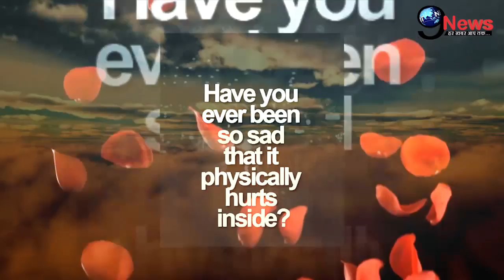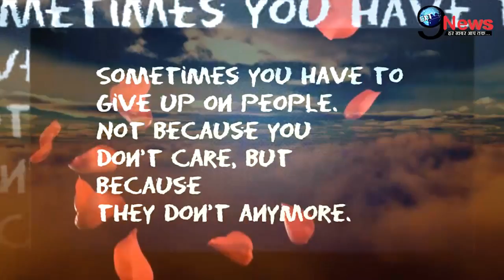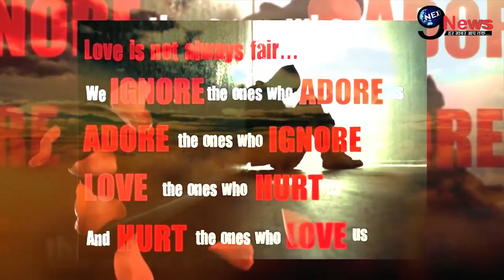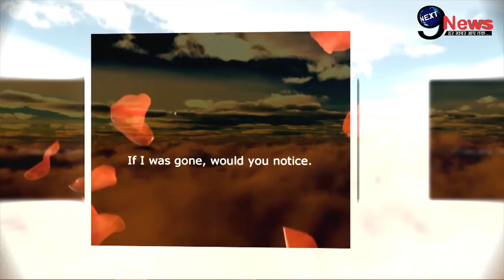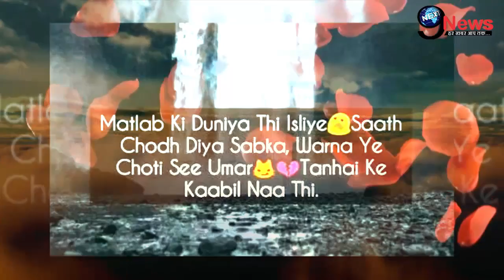तुम बस मेरे लिए एक खाब बन के रह गयी | Bass Khwab Bankar Reh Gayi Ho | Love Shayari